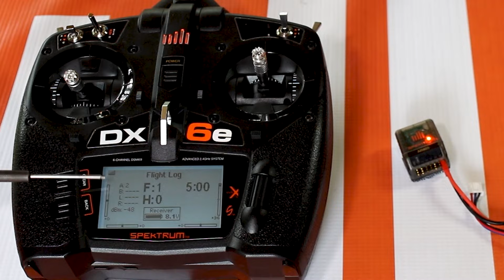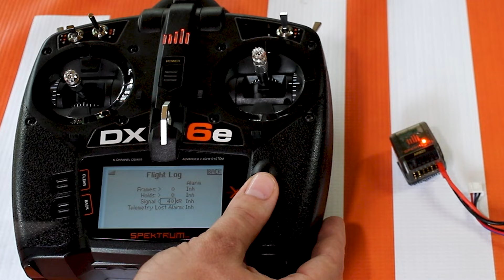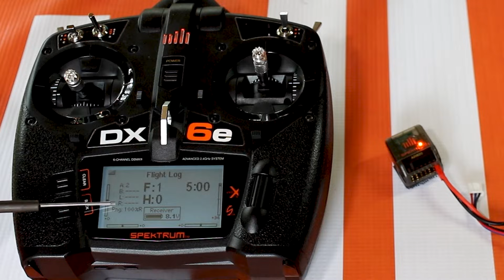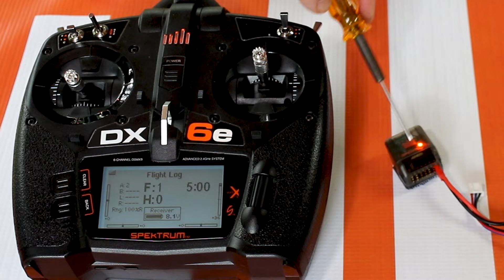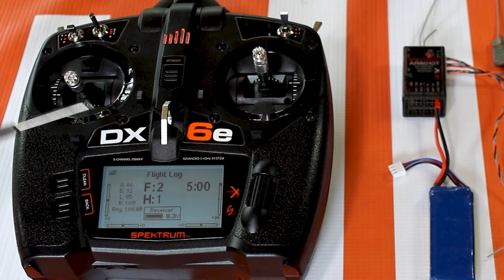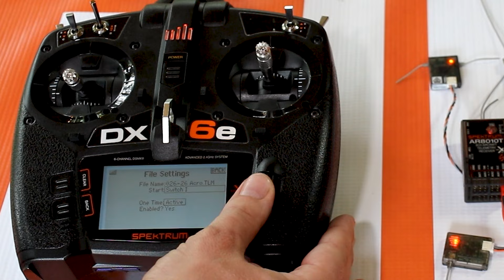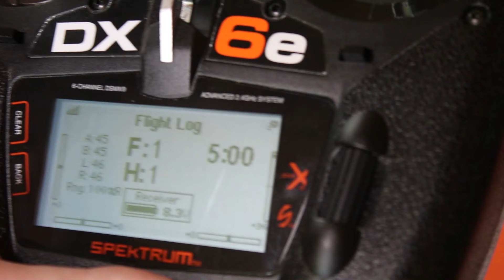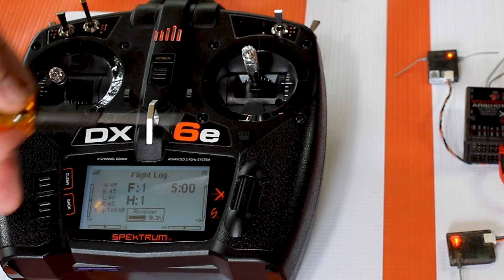Spektrum Quick Hit Tech Tips - Flight Log Telemetry Screen Explained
In this not so quick tech tip video, Tom dives deep into the Flight Log telemetry screen! This screen is essential for producing the most efficient and effective range and reception in your Spektrum equipped models.

The Flight Log provides an intuitive analysis of the overall performance of the radio installation.
Some of today’s models can be very demanding. The Flight Log ensures that your system is working properly and you have optimized the radio installation.

The Flight Log provides the following information:
• Receiver Pack Voltage • Antenna Fades
• Frame Losses • Holds • Receiver Sensitivity (dBm) • RSSI • Range %

• An antenna fade represents a loss of a bit of information on that specific antenna.
• A frame loss represents simultaneous antenna fades on all attached receivers.
• A hold occurs when 45 consecutive frame losses occur.  If a hold occurs during flight, it’s important to re-evaluate the system, move the antenna to a different location and/or check to make sure the transmitter and receivers are all working correctly.
Guidelines for DSMX
• Holds—Holds are unacceptable. If a hold occurs, please investigate and correct the issue before next flight.
• Frames— less then100 - In conventional models during a 10 minute flight, frames
should typically be less than 100 on all receivers.
• Fades—Use Fades for comparison only. All attached receivers should have
similar Fades. If not, investigate poorly performing receivers (location, antenna orientation, etc) and correct.
Operational Differences between DSM2™ and DSMX® receivers while
using the Flight Log:
DSMX is frequency agile while DSM2 finds two quiet channels and remains
on those channels. Consequently, because DSMX operates on quiet and noisy channels, it’s common to have more Antenna Fades and Frame Losses than when using DSM2 in busy 2.4GHz environments.

Also we encourage you, the RC community, to give us suggestions on more quick hit tech tip videos! What do you need help with or what have you found fixed what you think could be a common mistake? Let us know!